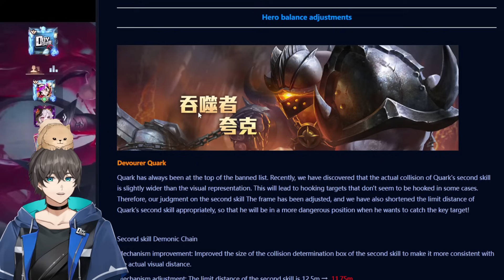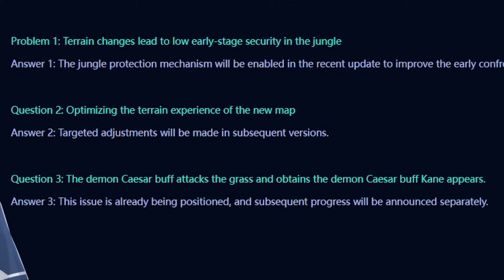RoV News: แพทช์ใหม่ Grakk โดนเนิฟ!!! - Doyser (17/11/2023)